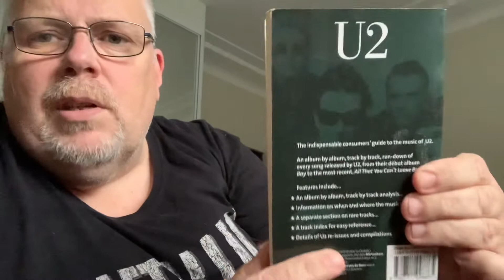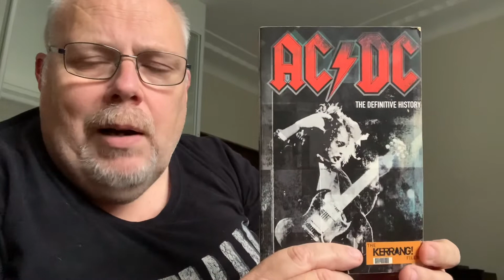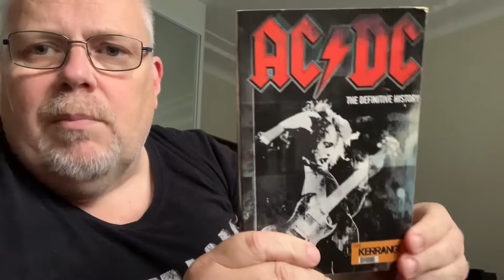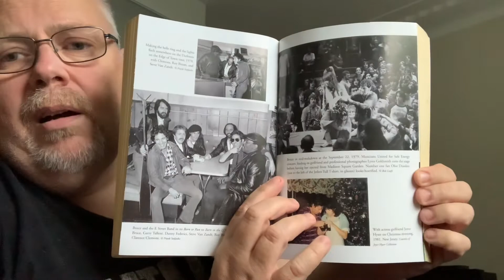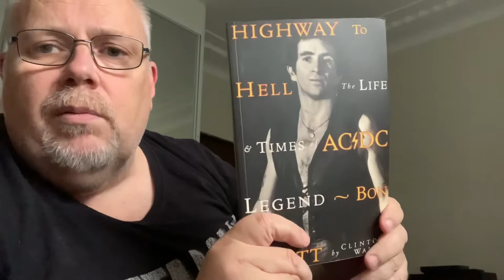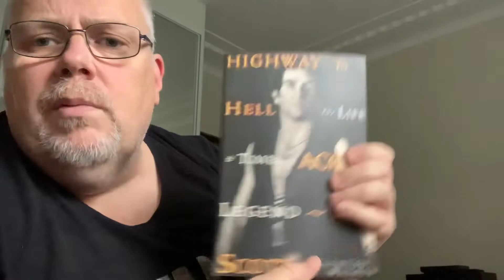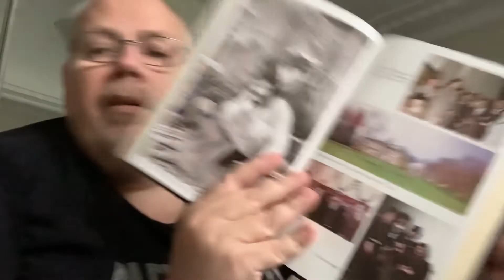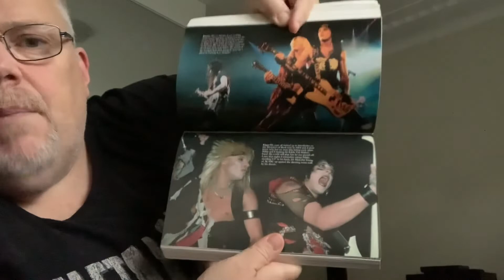Music Book Collection Part 1